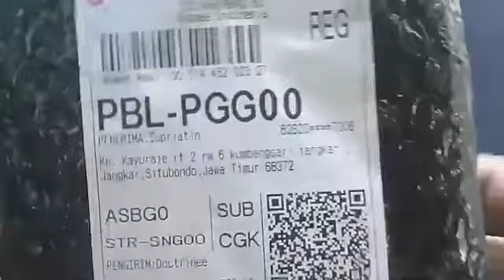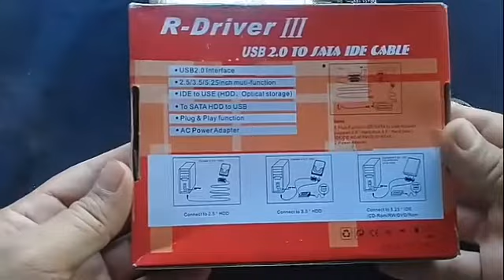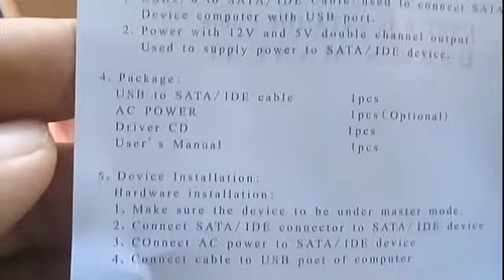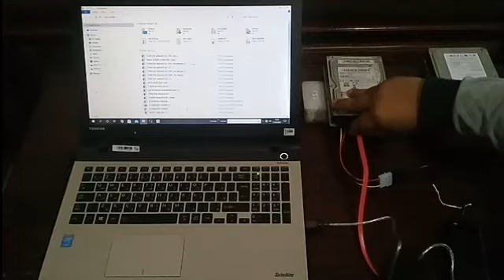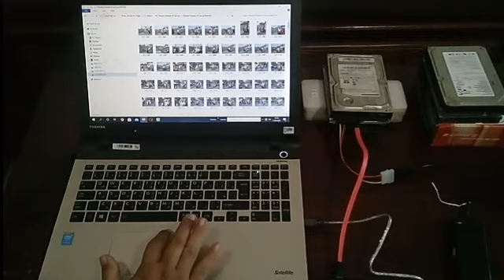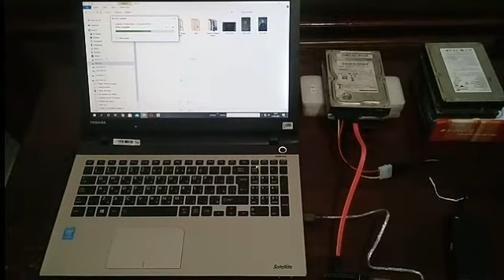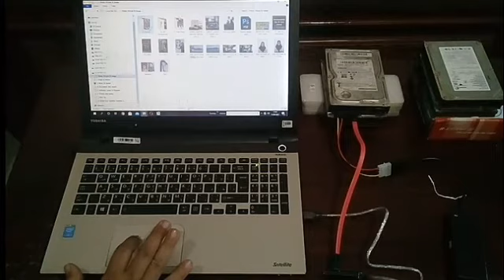Unboxing adaptor Hardisc ATA/SATA USB